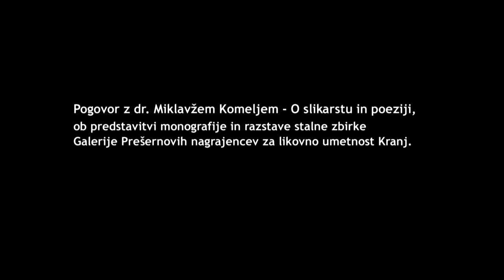Miklavž Komelj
Pogovor z dr. Miklavžem Komeljem - O slikarstvu in poeziji, ob predstavitvi monografije in razstave stalne zbirke Galerije Prešernovih nagrajencev za likovno umetnost Kranj.